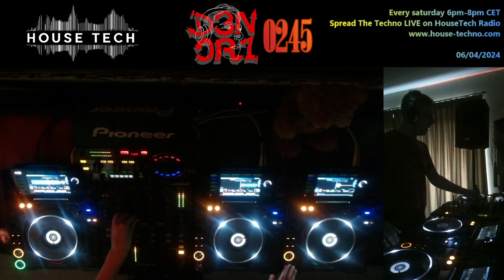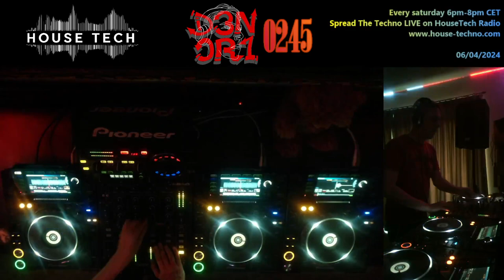Warming up! Techno D3N0R1 0245 HouseTech Radio Live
New techno mixes every week!

SPREAD THE TECHNO 0245

A selection of techno tracks released friday,  April 5 2024 on Beatport!
Every saturday LIVE on HouseTech Radio 6pm-8pm CET.

Tracklist :

0:00:00 -- Spread The Techno Intro
0:00:34 -- 01 NÚRIA (DE) - Revive (Original Mix)
0:05:12 -- 02 Shay De Castro - Rose-Tinted (Extended Mix)
0:10:18 -- 03 Varsente - Your Name (Original Mix)
0:14:32 -- 04 Adan Mor - Cosmic Moon (Original Mix)
0:18:50 -- 05 Greg Notill, Tony Romanello - Patterns (Original Mix)
0:23:42 -- 06 DJ Lux - Horizon (Original Mix)
0:28:06 -- 07 Drumcomplex - Work It (Original Mix)
0:32:31 -- 08 Greg Notill, Tony Romanello - Timeless (Original Mix)
0:37:37 -- 09 Alex Stein - Delusion (Original Mix)
0:41:12 -- 10 Heatscore, Annie Hill - The Second Veil (Original Mix)
0:46:19 -- 11 Javi Colina, Dok&Martin - Check This Out (Original Mix)
0:51:25 -- 12 Karim Alkhayat, Patrick Scuro, Anela - How To Create (Original Mix)
0:56:24 -- 13 Simina Grigoriu - Iron Angel (Original Mix)
1:00:20 -- 14 Robin Hirte, Con Tacto - Ghoust (Extended Mix)
1:05:13 -- 15 EDDIE MESS - Over N' Over (Original Mix)
1:10:05 -- 16 Hefty - Mutual Assured Destruction (Algia Remix)
1:14:43 -- 17 Ferdinando Daneri - Techno Capsule (Original Mix)
1:19:15 -- 18 Francisk Bano - Fire (Original Mix)
1:23:47 -- 19 Jey Di - Octagono (Original Mix)
1:27:57 -- 20 Eric Sneo - Mantra Reloaded (Original Mix)
1:32:35 -- 21 Hurdslenk - Futures (Original Mix)
1:36:25 -- 22 Giacomo Sturiano - Progressive Anthem (Original Mix)
1:41:45 -- 23 Fabio Salvati - Basiliscus (Original Mix)
1:46:09 -- 24 Melvin Spix - Piano Roll (Original Mix)
1:50:19 -- 25 VDMV, Then Ruloks - Unravelling Truth (Original Mix)
1:56:58 -- Spread The Techno Outro

If any of the legal owners do not want their music/picture on YouTube please send me a private message  and I will remove on request. My goal is to promote the music that I love!